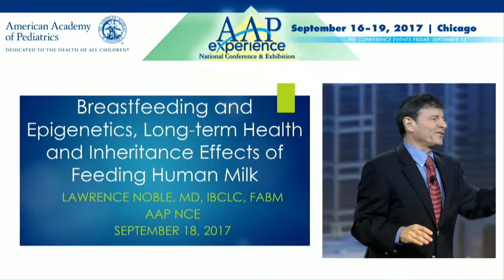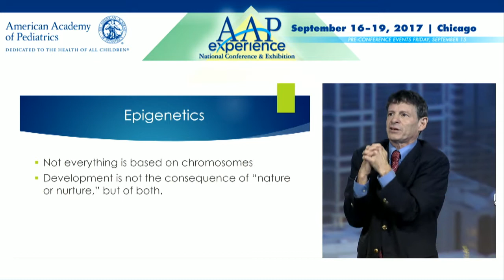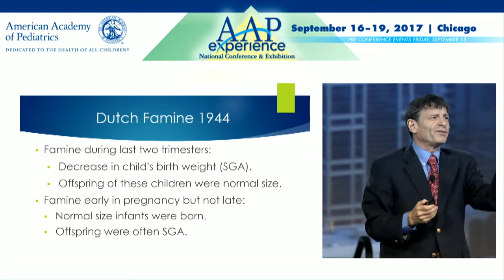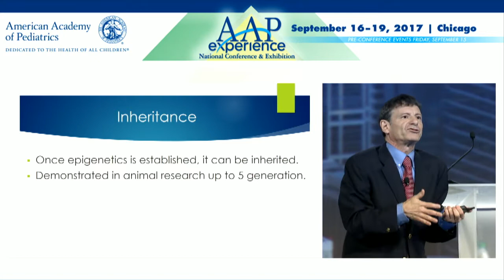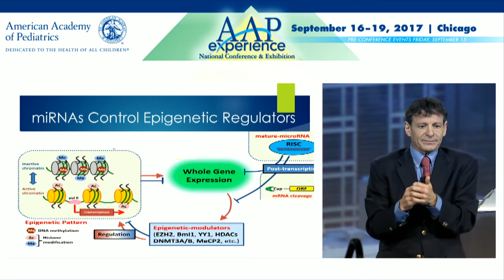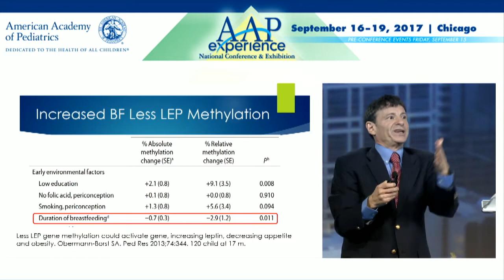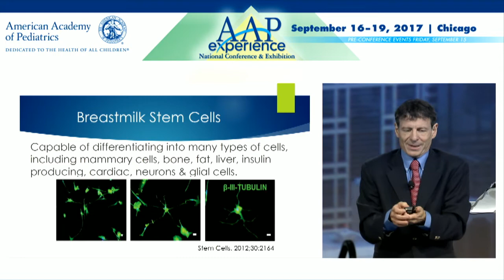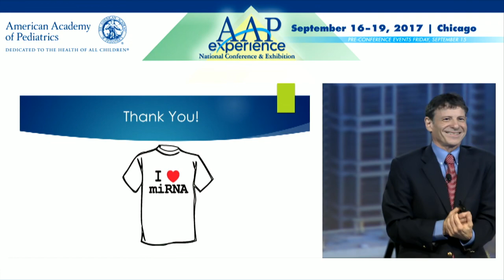Breastfeeding and Epigenetics: Long-term Health and Inheritance Effects of Feeding Human Milk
Breastfeeding provides multiple lifelong biological advantages to children through mechanisms that still need to be elucidated. Scientific interest in epigenetics has increased dramatically in recent years. This presentation by Lawrence Noble, MD, FAAP reviews the difference between genetics and epigenetics, the molecular basis of epigenetics, and the inheritance of epigenetics. The important role of human milk micro RNAs (miRNAs), which inhibit translation of RNA to protein in the infant, is explored. If the human milk miRNA epigenetics regulatory circuit is disrupted by formula feedings, normal physiological functions could be interfered with, contributing to various disease processes. The potential role of human milk stem cells in treating multiple illnesses and improving cognition and IQ is also discussed. (Monday, September 18, 2017)